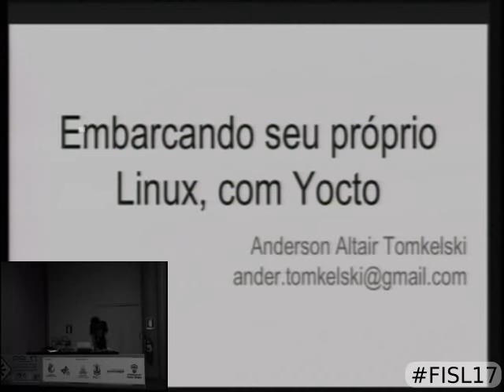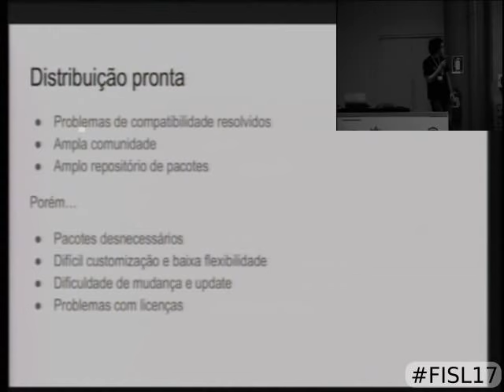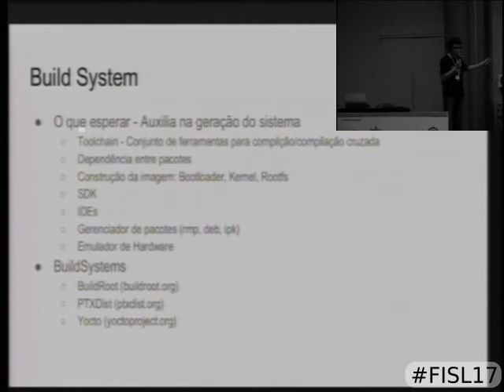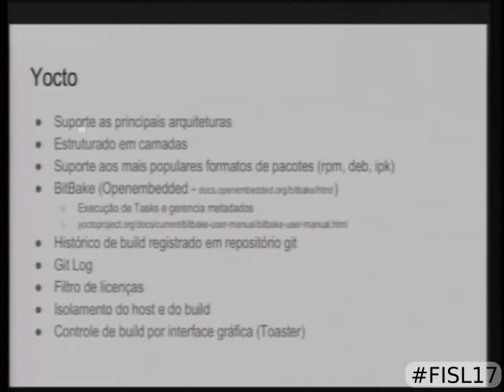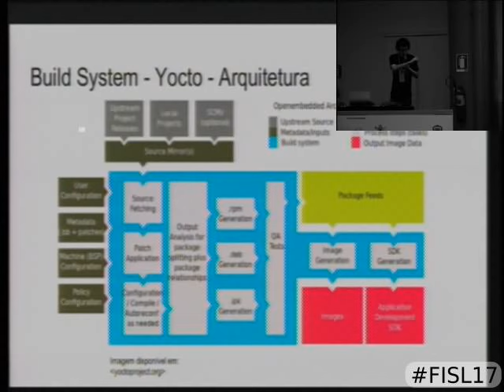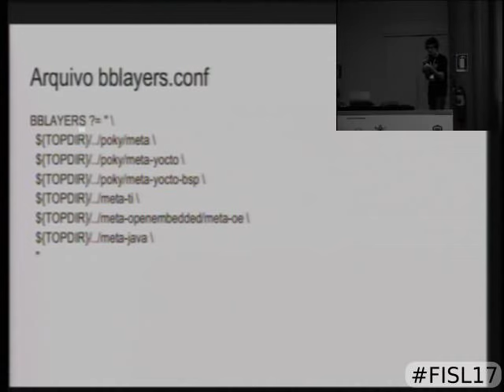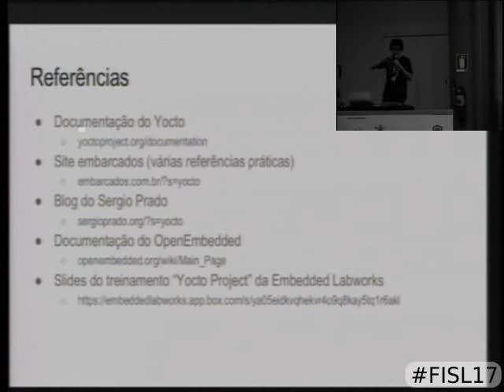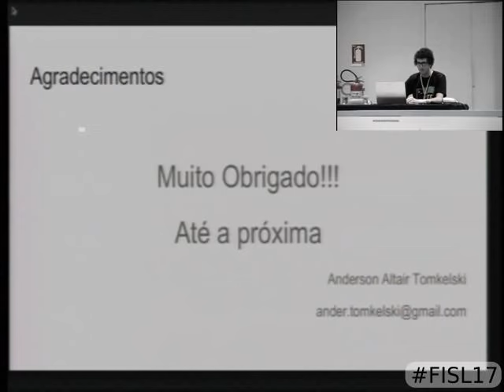Embarcando seu próprio linux, com Yocto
O projeto Yocto é uma colaboração de software livre que fornece ferramentas, modelos e métodos que suportam sistemas customizados baseados em Linux para produtos integrados. O objetivo da palestra é apresentar como começar a trabalhar com o Yocto e todos os benefícios de trabalhar com seu próprio Linux embarcado.
A palestra apresentará os pontos positivos e negativos das distribuições Linux prontas e das distribuições Linux customizadas. Explicará as diversas camadas de um sistema build, visando explanar a importância de cada uma. Também apresentará os passos para criar sua própria imagem Linux customizada, além de apresentar o desempenho de um Linux customizado em relação à uma distribuição mais tradicional.

Anderson Altair Tomkelski